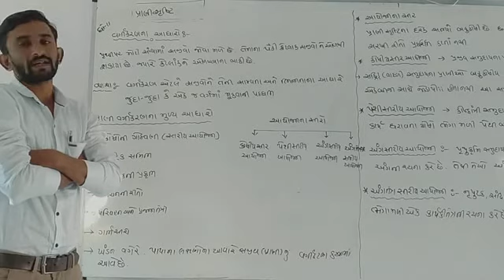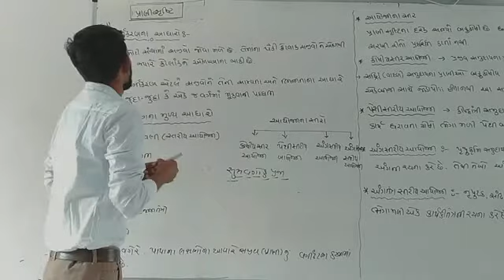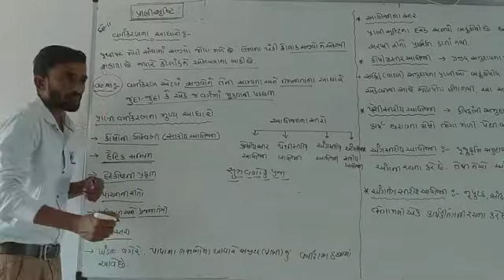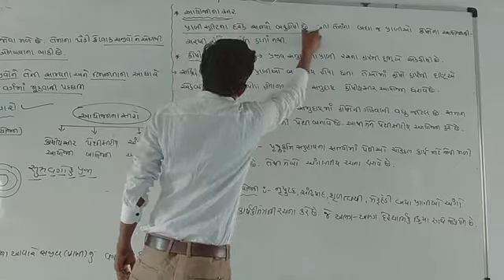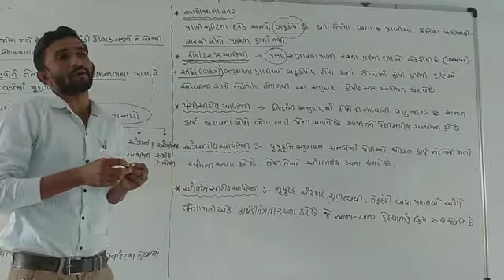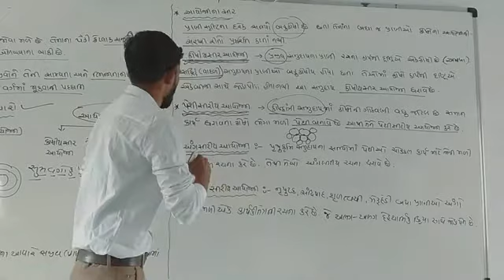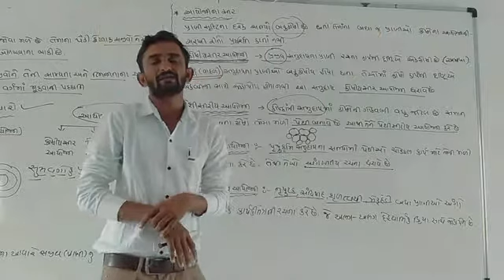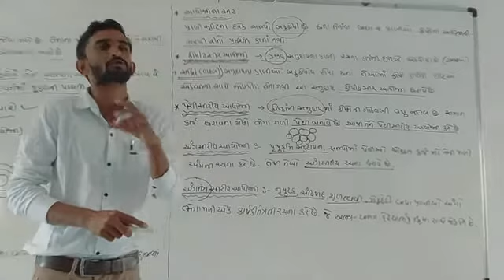Std 11 prani shrushti 1